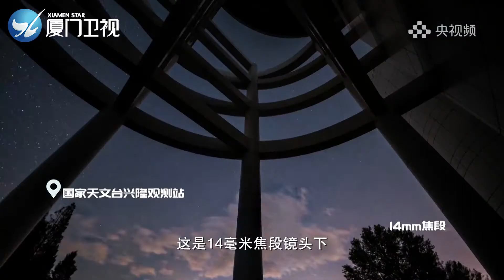【大陸】璀璨耀眼！你見過這樣的星空嗎？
近日，一段絕美星空照走紅網絡，不同焦段單反相機鏡頭在攝影師的手中，能夠讓月亮、星空和銀河在相機中呈現出不同的亮度與清晰度。而在天文望遠鏡的鏡頭下，星辰宇宙更能呈現出肉眼無法直接感受到的美。